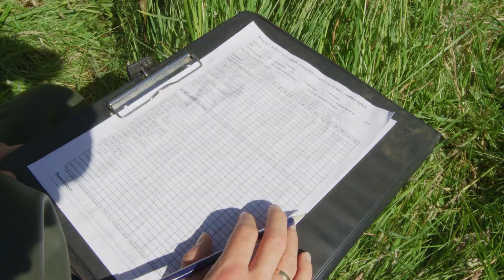Miljøstyrelsen laver planteundersøgelser i vandløb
Sådan laver Miljøstyrelsen planteundersøgelser i vandløb.